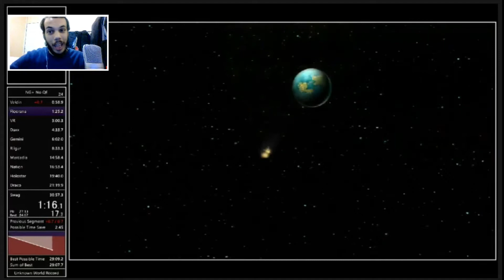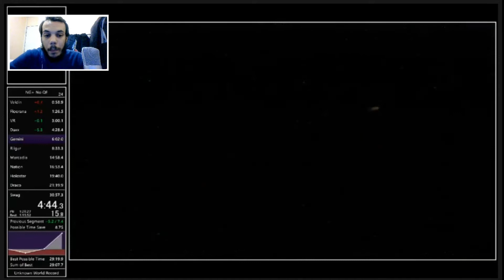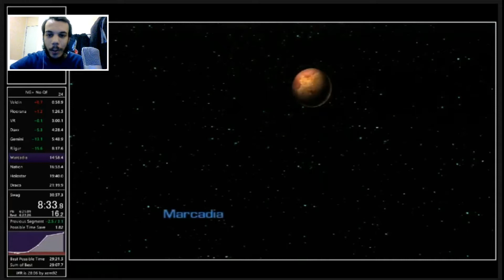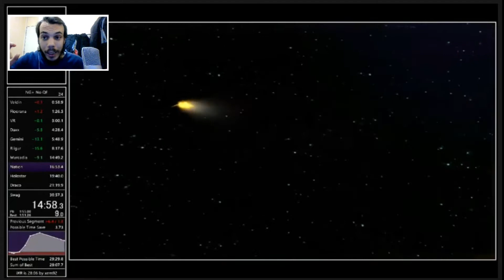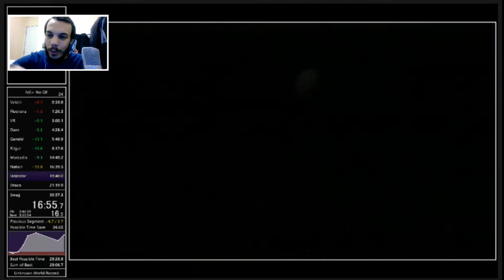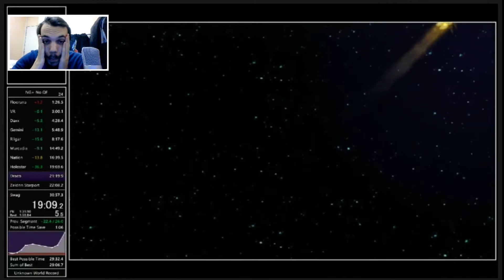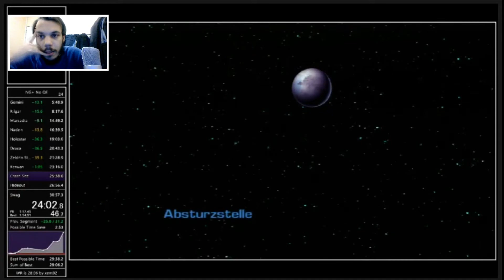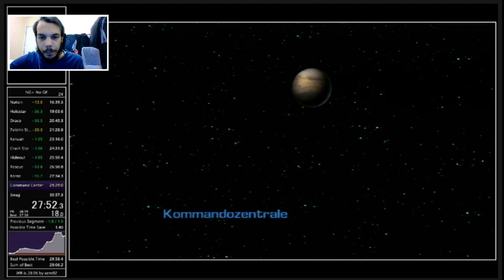Speedrun commenté sur Ratchet & Clank 3 [NG+ NO QE] (vidéo d'origine dans la description)